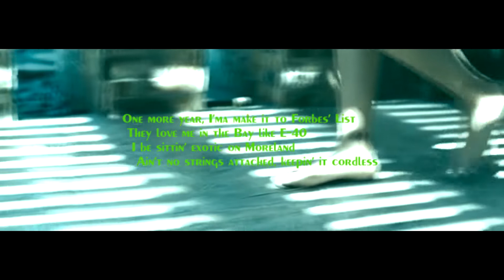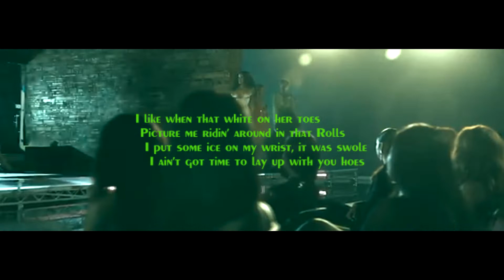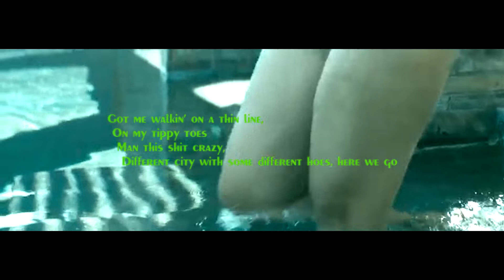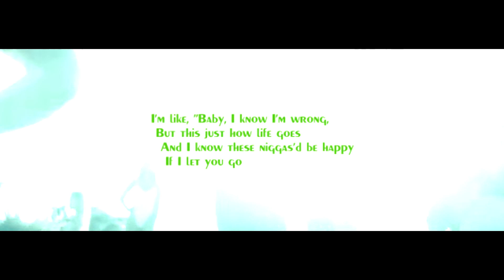Lil Baby, Gunna, Lil Uzi Vert - Life Goes On [Lyrics]